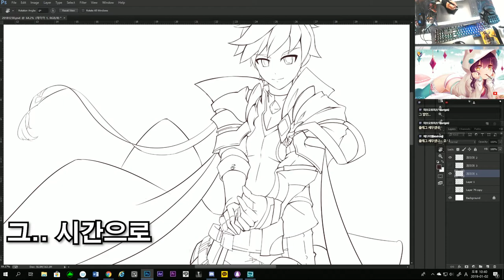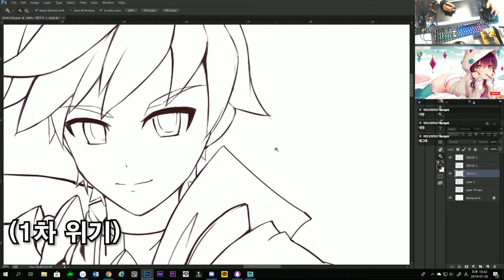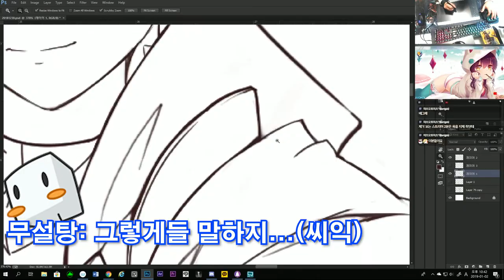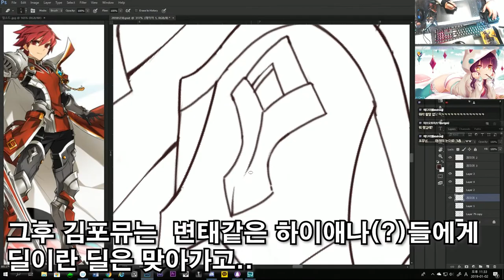새해다짐!그리고 하이에나들?!